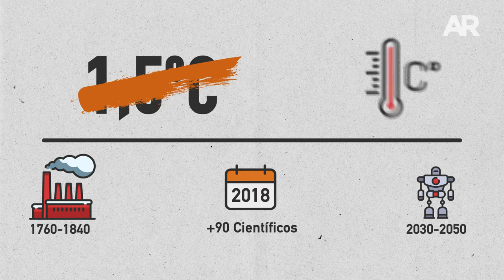ONU Alerta: ¡El planeta se calienta sin control!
Un informe especial de la ONU nos alerta sobre el cambio climático.